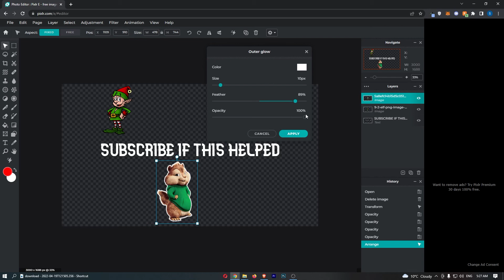How To Add Glow To Image in Pixlr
In this tutorial I will show you How To Add Glow to Image in Pixlr